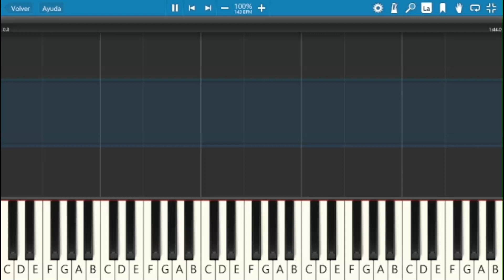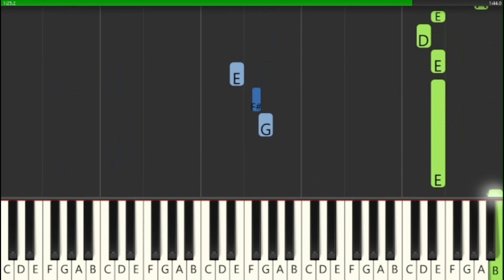Romance te puedo dar (Romantic Ageru yo) DBZ (Medium Piano Tutorial) | Sheet Music + MIDI file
I'll give you romance - Dragon ball Z Ending

Facebook ► Piano Diaries page

In this PIANO TUTORIAL you can learn HOW TO PLAY Romantic ageru Yo by Takeshi Ike ✨